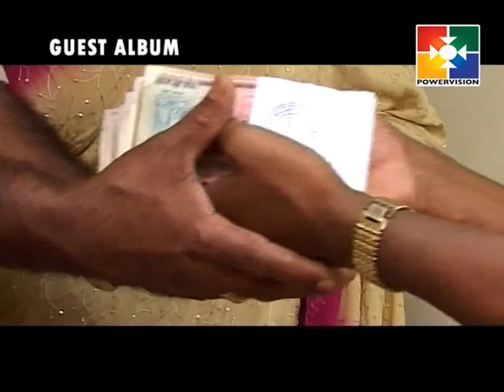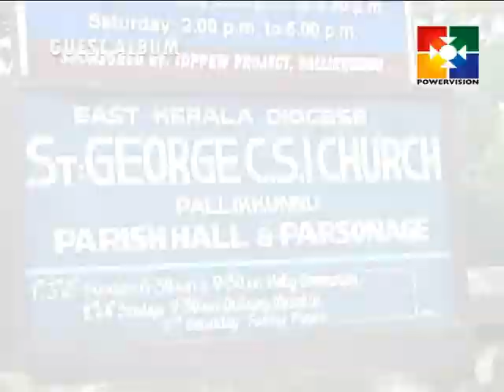Hrudayapoorvam │Powervision TV │Episode # 414